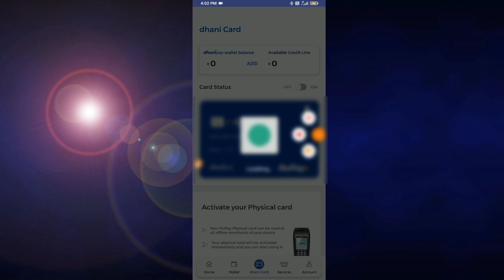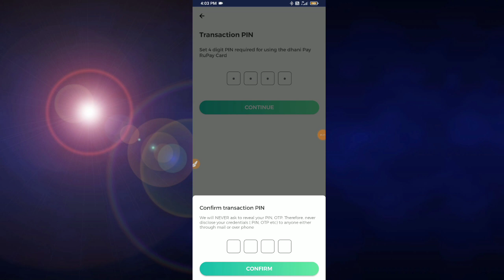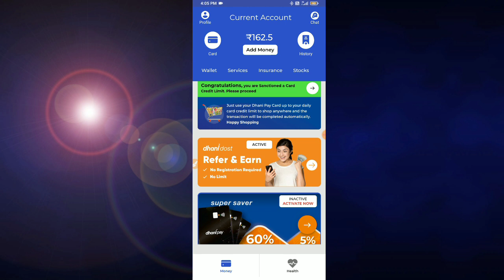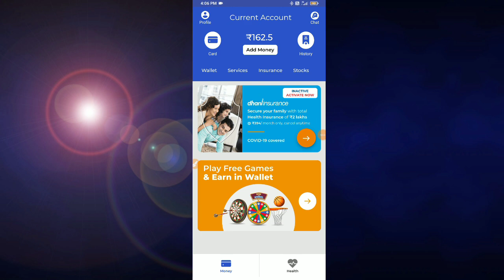Dhani Pay Physical Card Activation Process || How to Activation Dhani Physical Card Tamil Explain🔥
FC100
CC100
BT100
CT100
PP100

TaGs -

🔴 Your Query's Solve

➡ dhani physical debit card activation

➡ dhani physical card activation tamil

➡ how to activate dhani physical card

➡ how to activate dhani pay card in tamil

➡ how to use dhani physical card tamil

Visit Again. 😁